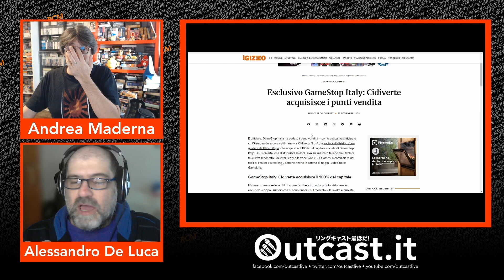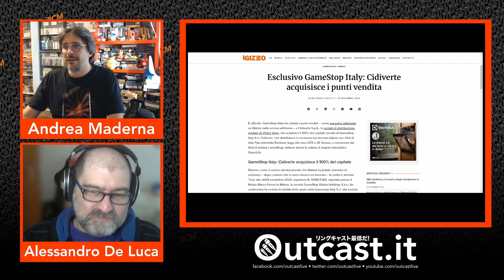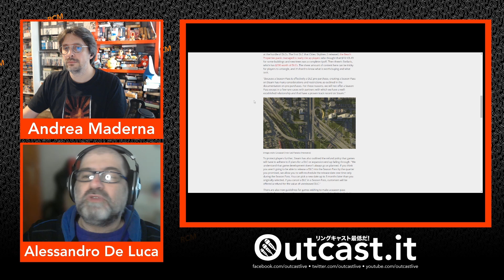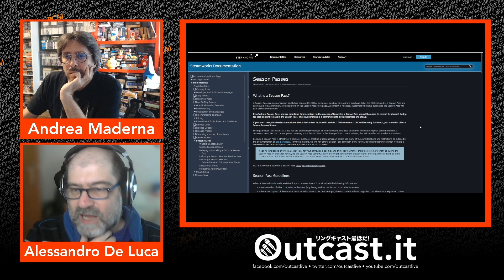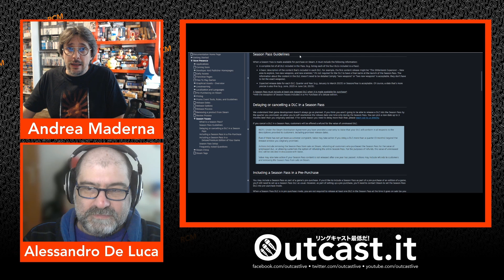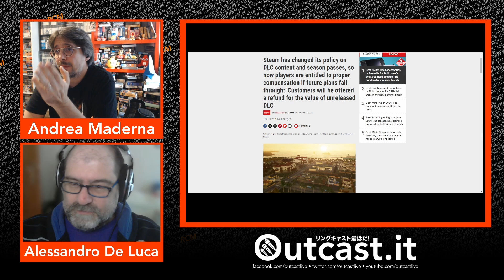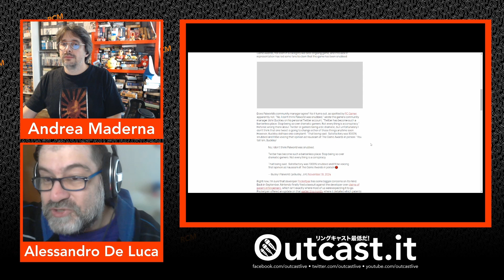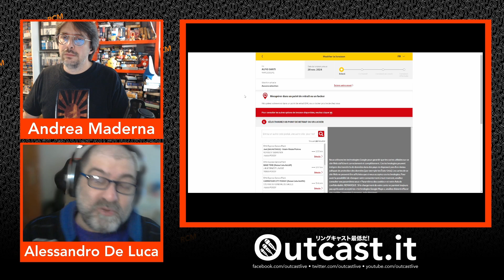Il fisico è in crisi... il digitale come sta?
La puntata si apre con una chiacchierata sulla crisi dei negozi “fisici” di videogiochi (04:05). Poi passiamo al digitale, con le nuove regole di Steam per il rimborso dei DLC (27:08). Quindi la polemica su Palworld “snobbato” dai Game Awards (42:04). Infine, Microsoft vuole rendere più facile consultare guide mentre si gioca (50:55).

Buon ascolto!

Soundtraccia: Odd Theme - Fabio Bortolotti / Outcast Weekly - Alessandro Mucchi / Notti fotoniche - Fabio Bortolotti

Vuoi darci una mano?

Fai acquisti su Amazon

Usa il codice outcastlive su Epic Games Store.

Le fonti per i vari argomenti trattati nel podcast:

La crisi profondo della catena GAME e Gamestop

Steam cambia le regole per i rimborsi sui DLC

Palworld "snobbato" ai Game Awards e il community manager se ne frega (giustamente)

La funzione integrata di aiuto di MS Edge

Outcast - La voce dei videogiocatori borderline